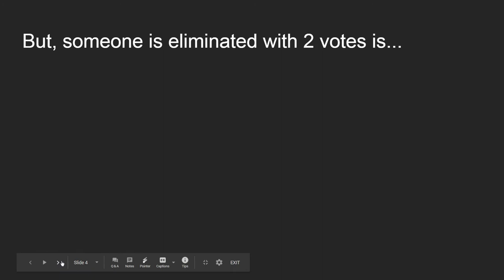BFB Viewer Voting 5